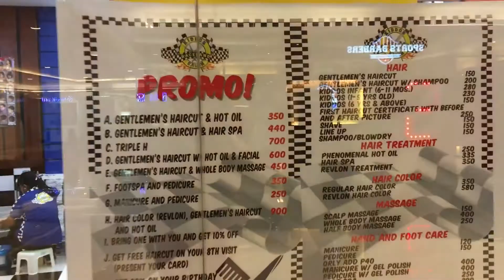youtube video #-XPbMvIxRPY